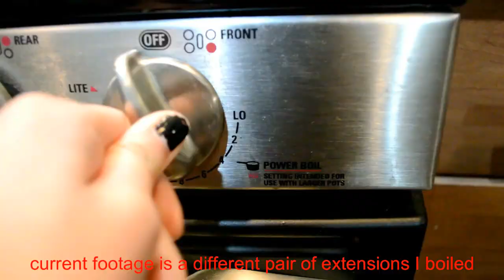I RUINED MY HAIR EXTENSIONS + What to do instead! | Kylie The Jellyfish